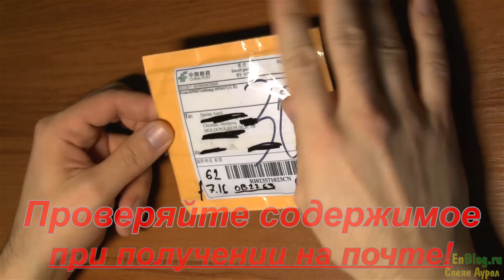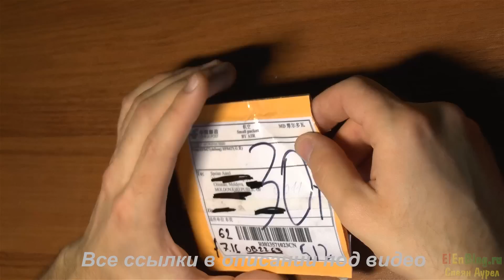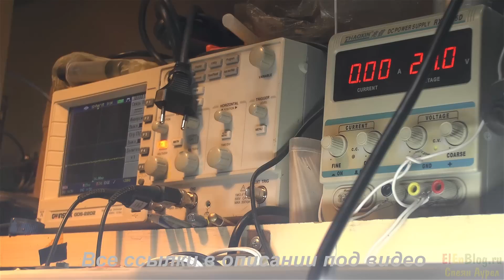OB2263 PWM Controller SOT23 6 из Китая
PWM Controller для импульсного блока питания OB2263 SOT23-6 из Китая
Всё отлично работает, можно покупать! В конце проверял защиту от КЗ

Ссылки:
- Лента RGB (LED 5050, 60pcs/m) и RGB контроллер с Aliexpress